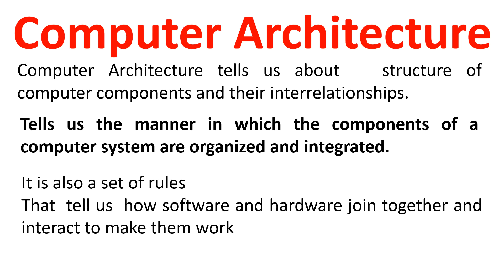Structure Of Computer Components and their Relationships